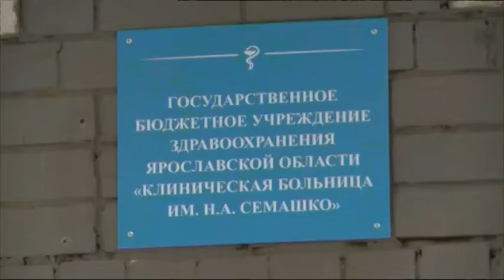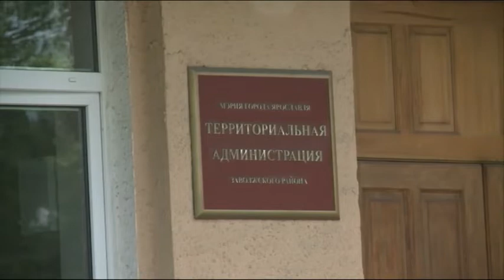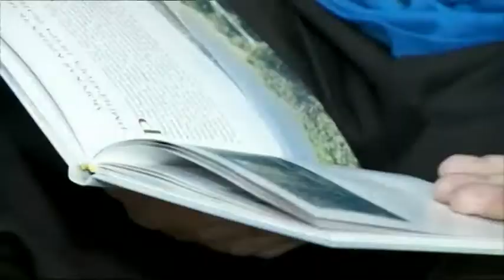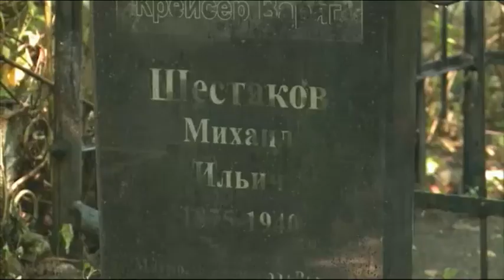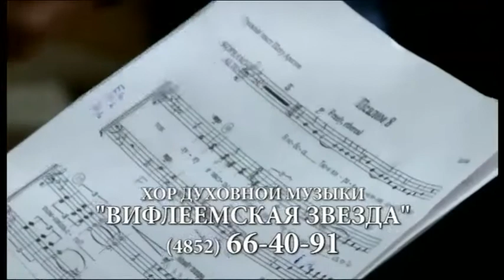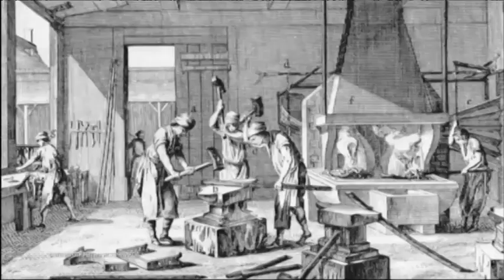Новости Ярославля 23 07 2021